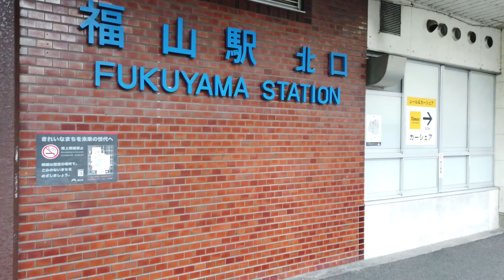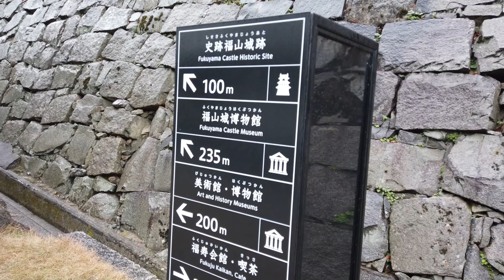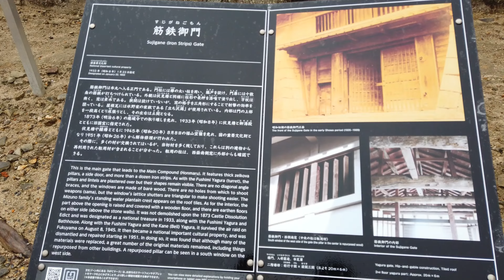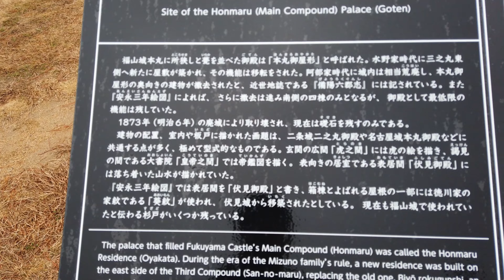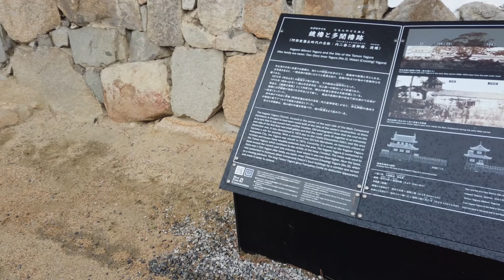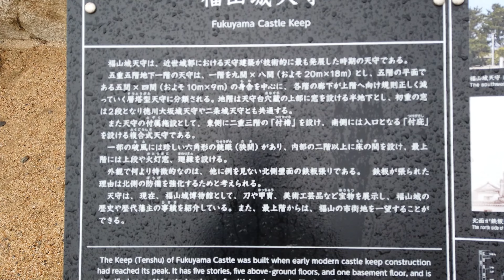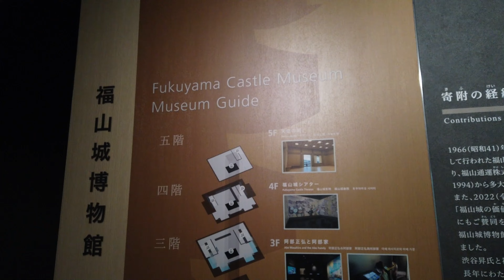福山城 城内散策 ４Ｋノーカット Fukuyama Castle Walking around the castle (Hiroshima)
広島県福山市の福山城です。
福山駅前から本丸の伏見櫓を経由して天守閣まで４Ｋ画質ノーカウント映像です。

福山城は水野勝成によって１６２２（元和８）年に築城された輪郭式平山城です。
天守閣は５層６階で２層３階の小天守閣を接合する層塔型複合天守です。
また、搦手を防御するため天守閣北側は鉄板が張られています。

開館時間
０９：００～１７：００（最終開館１６：３０）

入館料
大人５００円
高校生以下無料
２０２４年７月現在